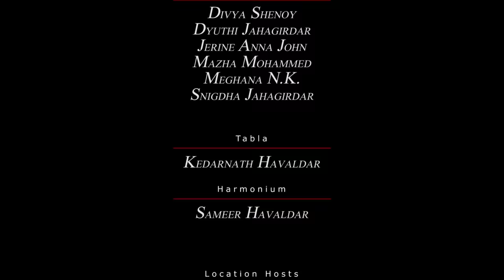Raga Bhairav - One Khayal : Many Voices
Sunaada Art Foundation presents "Raga Bhairav - One Khayal : Many Voices", a group rendition of Khayal in Raga Bhairav.

The primordial Raga Bhairav is fundamental to Hindustani Classical Music in a myriad ways : as a scale, melody, Raga and Raga-anga.  Peculiarly for students of music, Bhairav is apparently easy for the beginner, but gets significantly complex as the learning advances.  It is common knowledge that many great musicians begin/began their day with Raga Bhairav throughout their lifetime.

With an intention of presenting Khayal in Raga Bhairav in a concise format, the duo of Omkarnath Havaldar and Shreedhar Mechri have brought together a group of talented  musicians and multimedia professionals in creating this audio-visual showcase.

While the vilambit Jhaptaal bandish is a traditional composition, the drut Ektaal tarana is composed by Pandit Yashwant Mahale.
The music for this production is composed and arranged by Omkarnath Havaldar, who has also mentored the featured vocalists.
Cinematography is by Shreedhar Mechri.

Vocals : Divya Shenoy, Dyuthi Jahagirdar, Jerine Anna John, Mazha Mohammed, Meghana N.K., Snigdha Jahagirdar
Tabla : Kedarnath Havaldar
Harmonium : Sameer Havaldar

Biographies :

Divya Shenoy was initiated to Hindustani Classical music by Smt Geetha Hegde, and continues her learning under Pandit Dr. Nagaraj Rao Havaldar and Shri. Omkarnath Havaldar. Divya has a Master’s degree in Biomedical Engineering from Duke University, North Carolina and has worked as a Cardiac Electrophysiology Specialist at New York Presbyterian Hospital. However, her passion for music has drawn her back to Bangalore where she is pursuing advanced training in classical music. She also teaches beginner and intermediate level students.

Dyuthi Jahagirdar was initiated to Hindustani Classical music by Pandit PR Manjunath and Smt. Bharathi Pratap, and  currently learns from Shri. Omkarnath Havaldar. She is a student of Engineering at BNM Institute of Technology, Bangalore.

Jerine Anna John has been learning Hindustani classical music from Pandit Dr. Nagaraj Rao Havaldar and Shri. Omkarnath Havaldar for the past one year.  She completed her Fellowship in Pediatric Optometry from L V Prasad Eye Institute, Hyderabad, and is currently a Consultant Optometrist at HORUS Specialty Eye Care, Bangalore. She has relocated to Bangalore mainly to pursue Hindustani classical music.

Mazha Mohammed started learning Carnatic music at an early age from Smt.Sajitha Narayanan. She was Later introduced into Hindustani music by Shri. Nalin Moolji, a harmonium player and a disciple of Pt.Tulasidas Borkar and Pt.Sudhir Naik . Considering her passion for vocal music, Shri. Nalin Moolji directed her to Pandit Dr. Nagraja Rao Havaldar and Omkarnath Havaldar for advanced intense training.  Mazha is a undergraduate student English Literature at St.Joseph's College Devagiri, Calicut.

Meghana has been learning Hindustani classical music from Shri. Omkarnath Havaldar for the past one year.   She is an undergraduate student of Science at Vijaya College, Bangalore.

Snigdha Jahagirdar was initiated to Hindustani Classical music by Pandit PR Manjunath and Smt. Bharathi Pratap, and  currently learns from Shri. Omkarnath Havaldar.  She is student of Science at Sri Kumarans Pre-university College, Bangalore.

Omkarnath Havaldar is one of the leading vocalists of  Hindustani Classical Music in India. He began learning vocal music at an early age from his father Pandit Dr. Nagaraj Rao Havaldar. He has further trained under Pandit Madhava Gudi and Pandit Panchakshari Swami Mattigatti, and continues to learn under Pandit Indudhar Nirody. Omkarnath has performed on many prestigious platforms and has several accolades to his credit.

Kedarnath Havaldar initially learnt vocal music from his father Pandit Dr.Nagaraj Rao Havaldar.  However, he later pursued music on the Tabla, learning under Pandit Rajgopal Kallurkar and Pandit M. Nagesh.  He continues his training under Pandit Samir Chatterjee. Kedar has accompanied several musicians of repute on the tabla and has innumerable performances and recordings to his credit. He also teaches percussion music at the Azim Premji Foundation.

Sameer Havaldar has trained on the Harmonium under Pandit Prabhudeva Salimath of Talikoti, and continues to learn from  Pandit Panchaksharaiah Hiremath.  An excellent vocalist too, he learns vocal music under his uncle Pandit Dr. Nagaraj Rao Havaldar.

Shreedhar Mechri is a photographer and a devotee of music.  Leaving behind a corporate career in information technology and finance, he now pursues his interests in visual media and Indian classical music.  A vocalist and flautist himself, he has learnt Indian Classical Music from Smt. Jayashree Kadlabalu of Bellary, Ustad Sheikh Hannumiya of Bhalki, Pandit Madhava Gudi, and Pandit Vishwaprakash.  He continues to learn vocal music from Pandit Dr. Nagaraj Rao Havaldar.